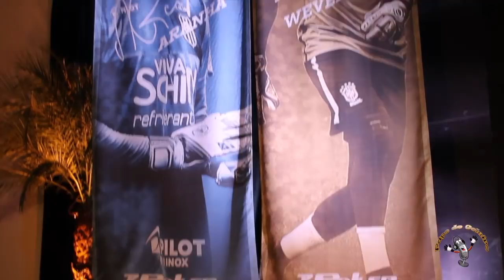Retrospectiva 2017 - Principais entrevistas do ano - Papo de Goleiro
O Papo de Goleiro reuniu algumas das principais entrevistas que aconteceram no ano de 2017 para você recordar. Não deixe de comentar qual foi a sua entrevista preferida.